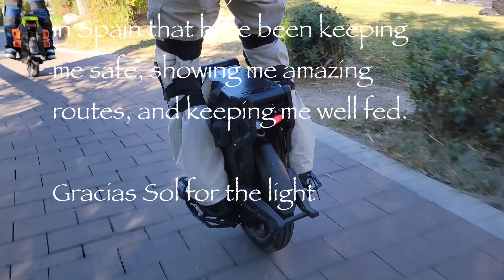The Best Braking EUC | the LeaperKim Lynx Day 1 Highlights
Hope you enjoy the vibe.
OneRide.EU
Thanks to my videographer and amigo @psycoterapeutico